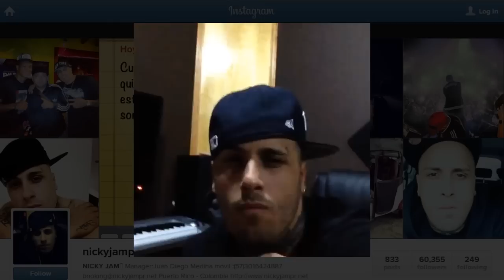Nicky Jam - Despacio ( Preview ) - @NickyJamPr Pronto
Mira: "Superhéroe - Nicky Jam ft J Balvin (Concept Video) (Álbum Fenix)"

Muy pronto el album Nicky Jam Punto 7.

Preview de el Sencillo Despacio.